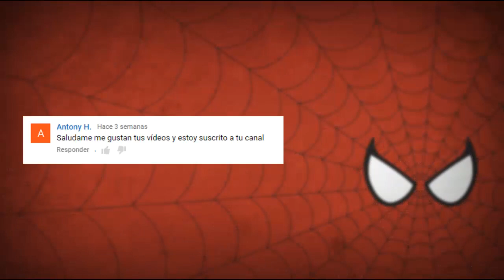Enciclopedia Spidey | Spider-Phoenix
Hola, muy buenas amigos de YouTube, en esta ocasión les traigo la breve historia de como llego Spider-man a poseer la "Fuerza Fenix" y convertirse en Spider-Phoenix (Spider Fenix).

El cómic de referencia es:
- Spider-man vol. 1 #25